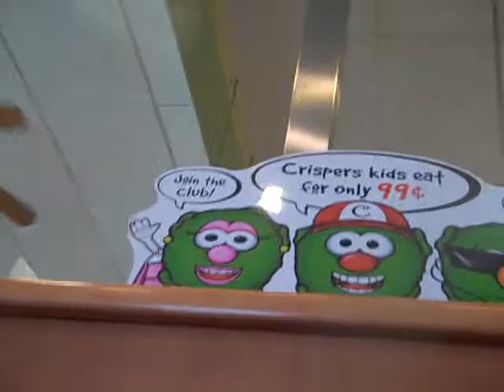Crispers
Its so random that i don't know what too write!